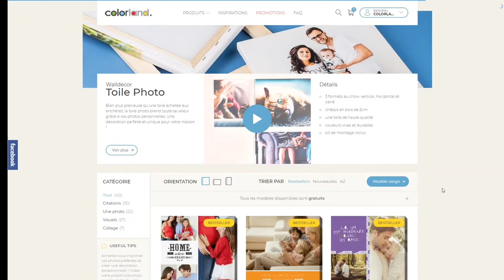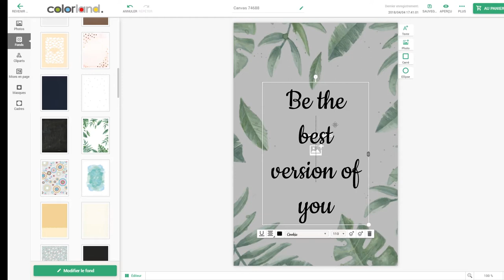Une toile photo motivante-pas-à-pas | Tutoriel | Colorland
Vous gardez en mémoire les mots qu'un de vos proches vous a adressé - votre maman, votre grand-père et qui sont devenu votre devise? Vous pouvez créer votre propre toile photo avec ces mots. Grâce aux possibilités de personnalisation disponibles dans l'éditeur vous la créerez à partir de zéro. Son fond, la taille de texte et sa position dépendent que de vous. Adaptez l'apparence de toile photo à l'endroit où elle sera accrochée - votre cuisine, salon ou chqambre. Qu'elle vous fasse penser chaque jour à ce qui est important pour vous.